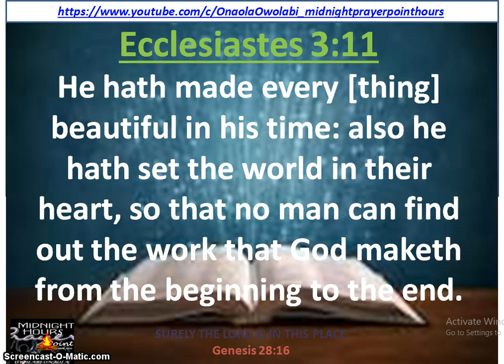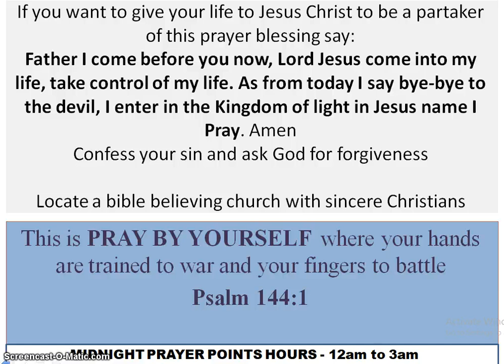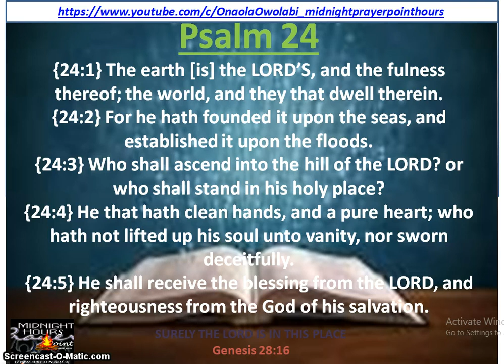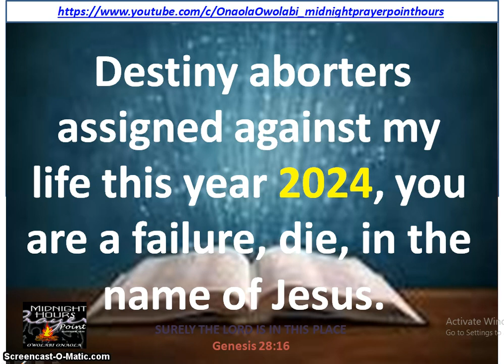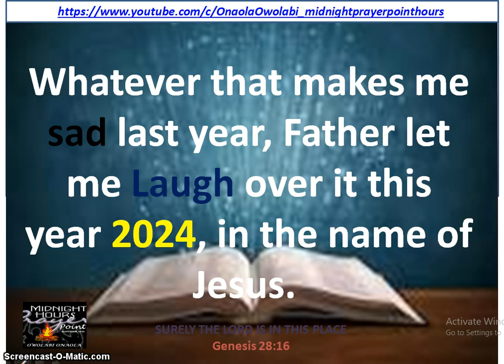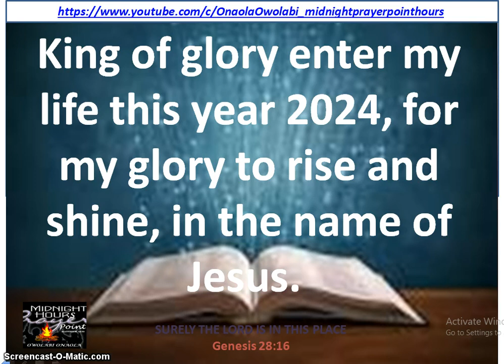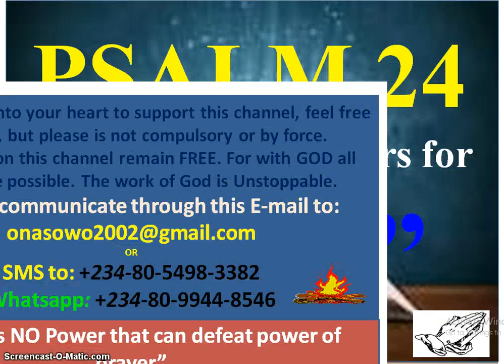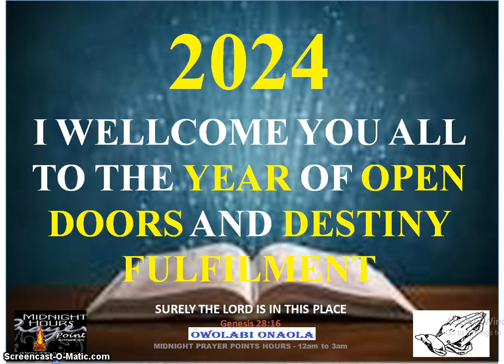PSALM 24 with Powerful Prayer For 2024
Psalm 24 with Powerful Prayer For 2024. Holy spirit said this is Year of OPEN DOORS AND DESTINY FULFILMENT.  Strange and Powerful prayers to start the year 2024.